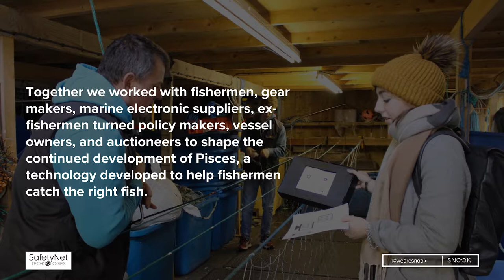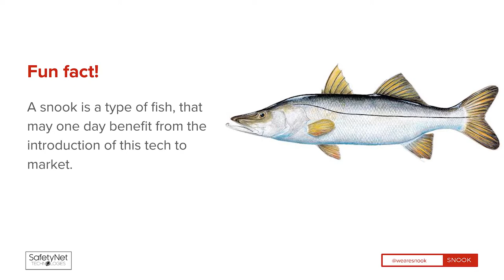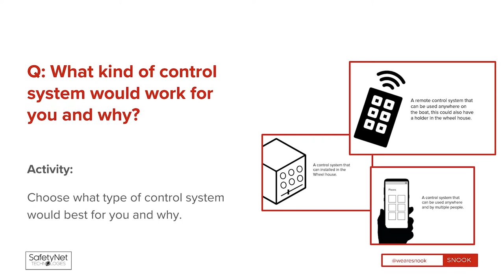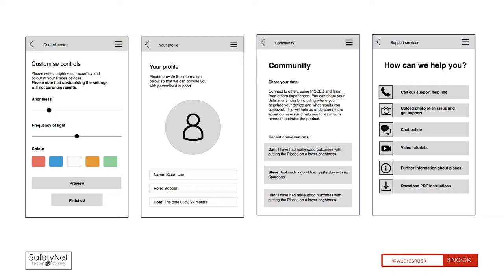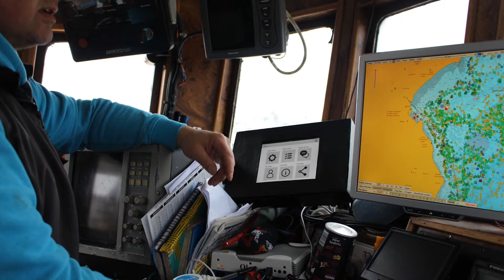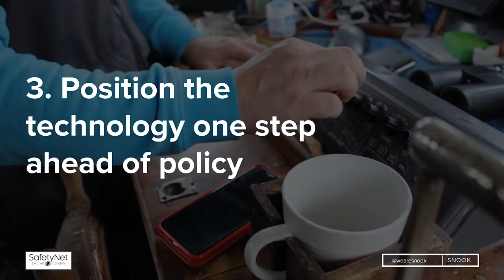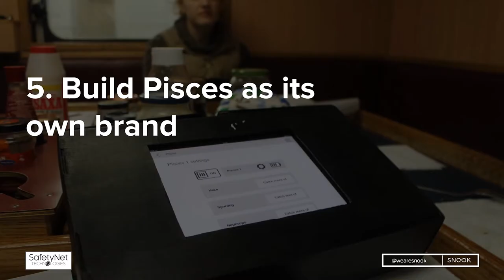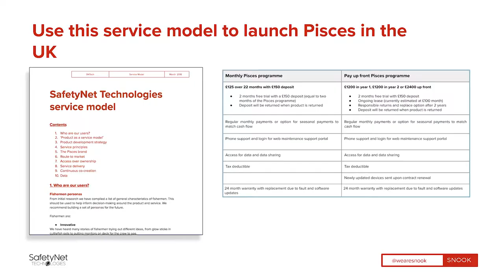"Design for Doing: A Case Study" - Lucy Stewart & Dan Watson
Lucy Stewart (Snook) and Dan Watson (Safety Net Technologies) talk about their Innovate UK funded project to develop Pisces, a piece of technology that aims to make the fishing industry more sustainable.

They’ll speak candidly as consultant and client about the process of design research and working with fishermen to build a culture of co-design that continually informs product development (as well as some good fish puns).